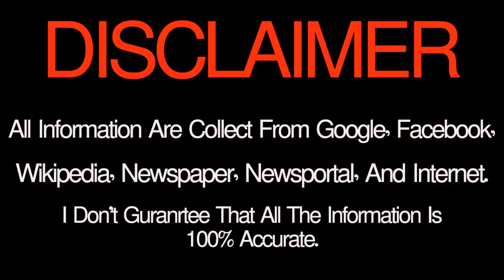Ajker Rashifal 4 September 2018 আজকের রাশিফল ৪ আগস্ট মঙ্গলবার ২০১৮ দৈনিক রাশিফল 2018 Rashifal Toda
Ajker Rashifal 4 September 2018 আজকের রাশিফল  ৪ আগস্ট মঙ্গলবার ২০১৮  দৈনিক রাশিফল 2018 Rashifal Today

Saptahik Rashifal 29 August  to 4 September 2018 সাপ্তাহিক রাশিফল  ২৯ আগস্ট থেকে ৪ সেপ্টেমবার ২০১৮ W